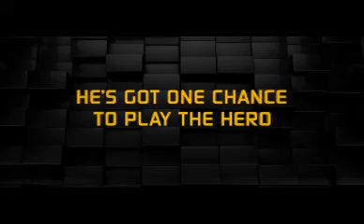wreck-it donkey kong trailer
a monkey wants to be a hero